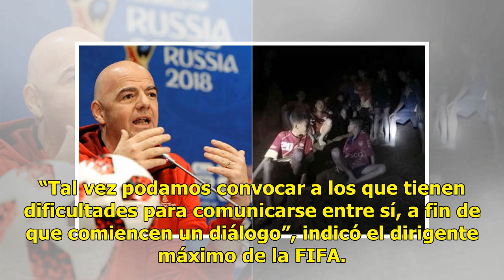Niños rescatados en Tailandia son invitados a premios FIFA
AP | 13 Julio 2018 | 10:15 El presidente de la FIFA Gianni Infantino anunció el viernes que ha invitado a los niños rescatados esta semana de una cueva inundada en Tailandia para que asistan a la ceremonia de premios anuales que ese organismo entrega Infantino afirmó que los chicos recibirán una inv...